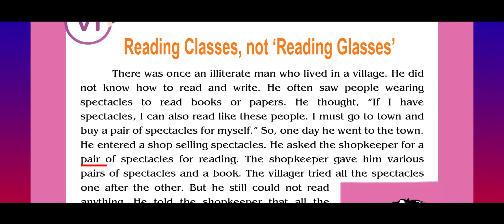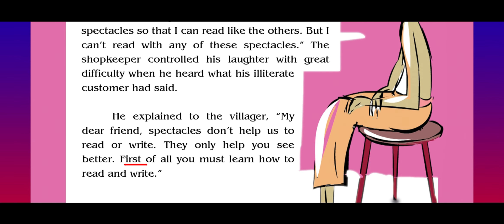81 READING CLASSES